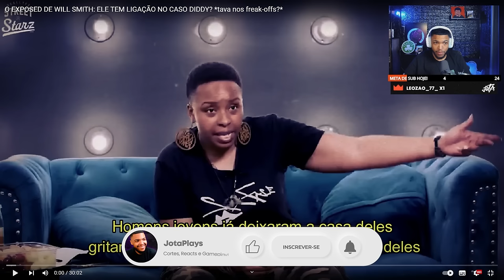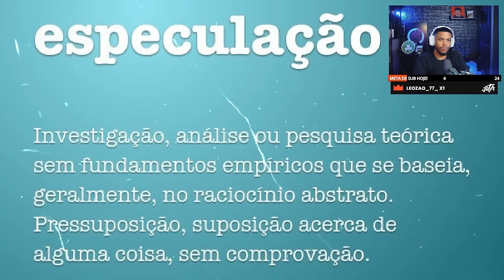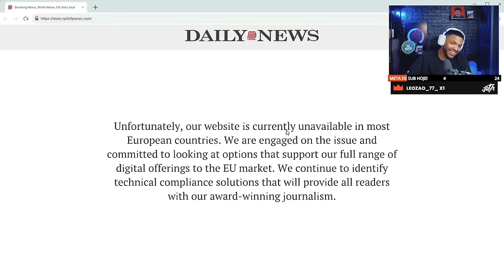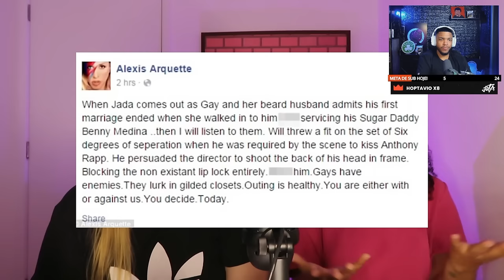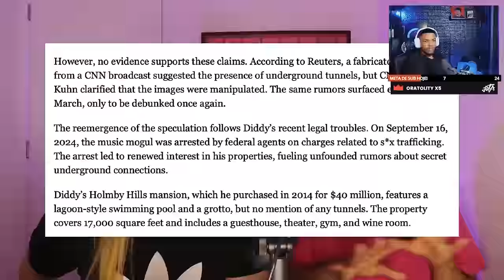O EXPOSED DE WILL SMITH: ELE TEM LIGAÇÃO NO CASO DIDDY? | React do Jota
Hoje viemos trazer um vídeo explicando sobre as teorias que incluem o Will Smith em todo esse esquema do Diddy, será que ele tem culpa no cartório? O que ele fez com o Jaden, seu filho? O Orlando Brown tem razão? Vem entender tudo.